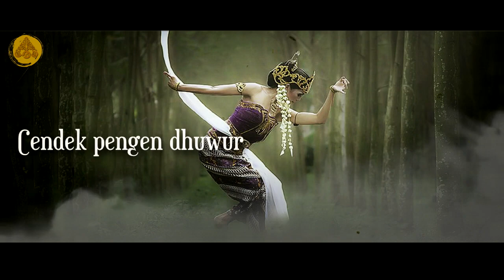Story WA Jawa Bijak 30 detik - Eling Marang Gusti | Pitutur Jowo Menyentuh Hati Kanggo Nglakoni Urip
''AWAK KUWI MUNG TITIPAN.
ORA USAH NEKO-NEKO
CENDEK PENGEN DHUWUR
LEMU PENGEN KURU
IRENG PENGEN PUTIH
SING PENTING WARAS
LAN TANSAH ELING MARANG GUSTI."